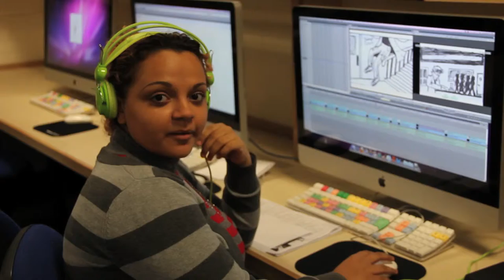Video Log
Welcome to our youtube channel, here you will find our logs, filming that we upload on the main site and our final teaser trailers, so click on the link to our website to view more.